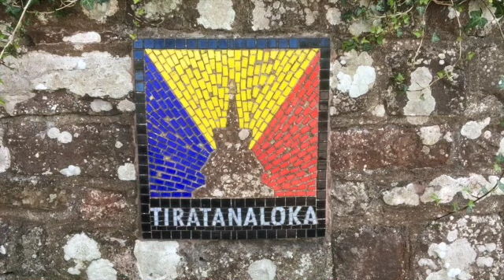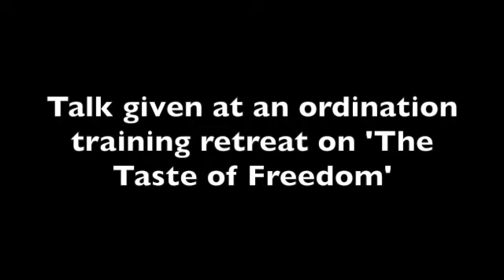What does a Buddhist do about their personality?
What does a Buddhist should do about their personality?  Should they go forth from it altogether in the spirit of 'no fixed self'?  Should they examine and transform their personality? What of our personality remains after years of dedication to the spiritual path?  Vajratara gives a personal and reflective talk using her experience of 25 years of Buddhist practice.  This talk was given at an ordination training retreat based on Sangharakshita's talk 'Taste of Freedom' and it assumes knowledge of basic Buddhist terms.

Like many retreat centres, the pandemic has meant that Tiratanaloka has had to move from in person to online retreats.  This has resulted in a major loss in income.  To enable Tiratanaloka to continue offering retreats in the future, please give at: